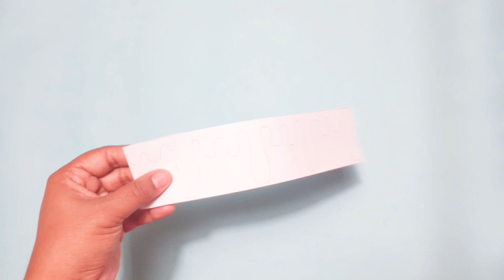DIY Christmas Paper Candle Crafts/Christmas Decor DIY Projects/DIY Christmas wall Decoration Ideas